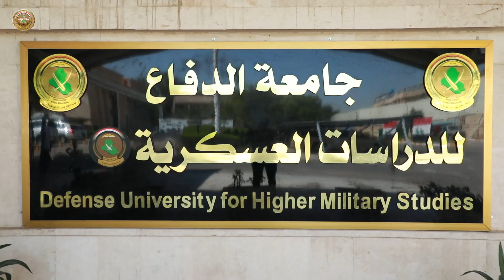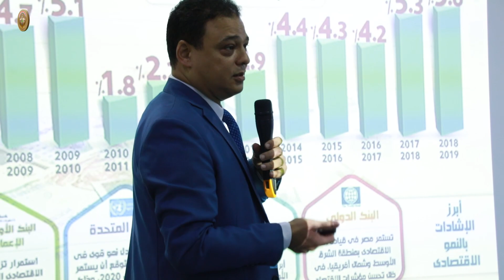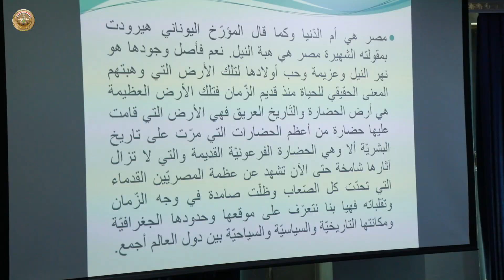السفير المصري يلقي محاضرة على دارسي دورة الدفاع الوطني رقم/ ٢٥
ألقى سعادة سفير جمهورية مصر العربية لدى بغداد، محاضرة في جامعة الدفاع للدراسات العسكرية/ كلية الدفاع الوطني.
وكانت المحاضرة التي ألقاها السفير المصري على مسامع دارسي دورة الدفاع الوطني رقم/ ٢٥، بعنوان "أمن واستقرار المنطقة وانعكاساته على الأمن الوطني العراقي".
الجدير بالذكر إن المحاضرة شهدت حضور رئيس الجامعة وعميد كلية الدفاع الوطني.